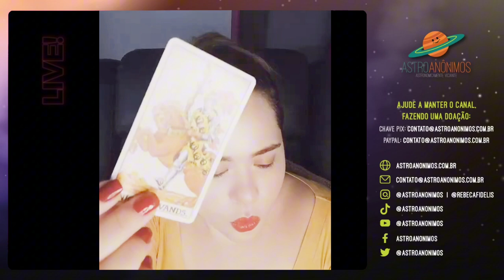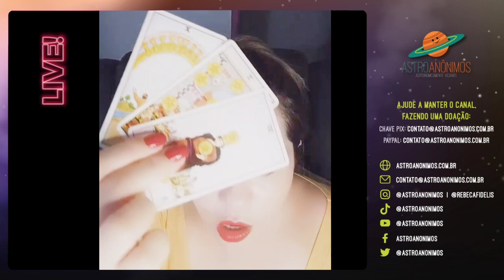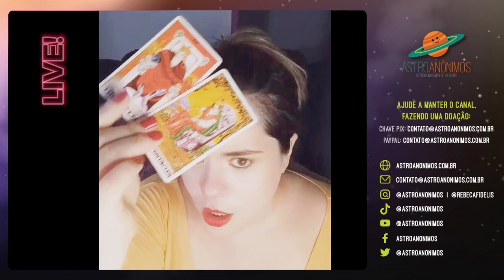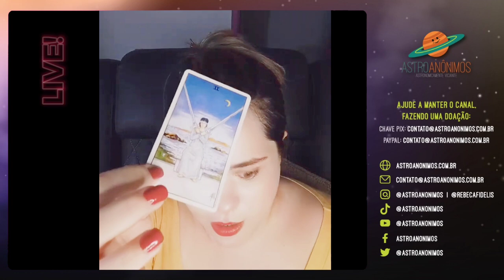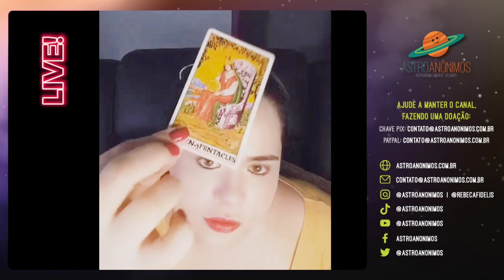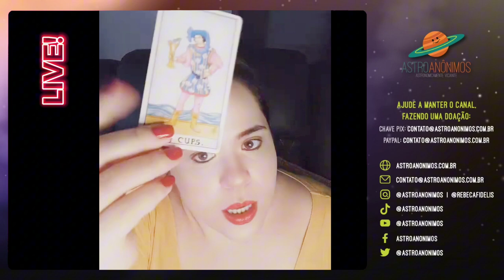PREVISÕES MARÇO - TOURO ♉: Sol, Lua, Ascendente, Vênus e/ou Nodo Norte em Touro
Previsões de Março para o signo de Touro. Sol em Touro, Lua em Touro, Ascendente em Touro, Vênus em Touro e Nodo Norte em Touro.

Utilizo cálculo de signo tropical e nakshatra sideral. De toda forma, para previsões, o resultado é o mesmo, visto que as casas geralmente não mudam entre sideral e tropical. Caso queira fazer seu mapa com cálculo tropical e nakshatra sideral, acesse o

Meu mapa (signo tropical / nakshatra sideral):

Lua: Capricórnio / Purvashada
Ascendente: Sagitário / Jyeshtha
Sol: Virgem / Uttaraphalghuni
Mercúrio: Virgem / Uttaraphalghuni
Vênus: Leão / Magha
Marte: Leão / Magha
Júpiter: Sagitário / Anuradha
Saturno: Escorpião / Swati
Ketu (Nodo Sul): Sagitário / Mula
Rahu (Nodo Norte): Gêmeos / Mrigasira

Planetas geracionais: Urano em Sagitário (Anuradha), Netuno em Sagitário (Mula), Plutão em Libra (Chitra)

🙏🌹😍 Ajude a manter o canal, fazendo uma doação. Sua ajuda é fundamental para viabilizar que eu esteja aqui, oferecendo esse conteúdo gratuito com muito amor e carinho pra vocês!

▶️ Podcast Astro Ascensão na Amazon Music:

Curta e compartilhe para ajudar a manter o projeto! Esse é apenas o começo e vou trazer conteúdos maravilhosos para vocês! Participe, também, do grupo de discussões no Facebook!